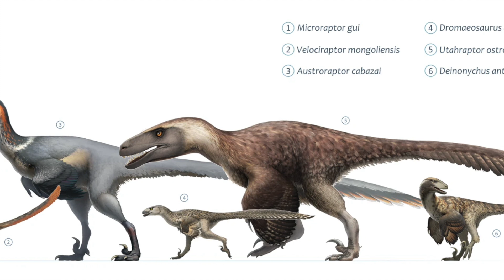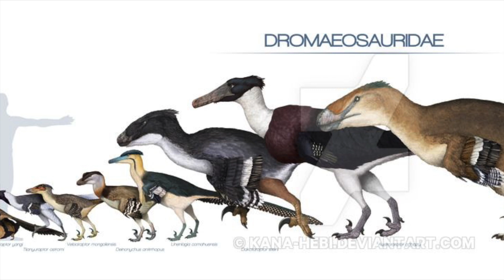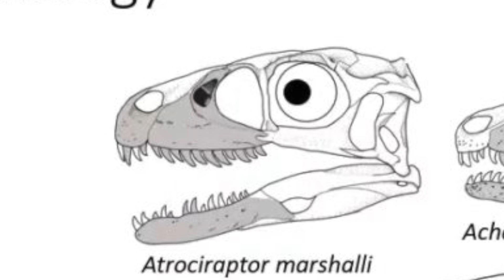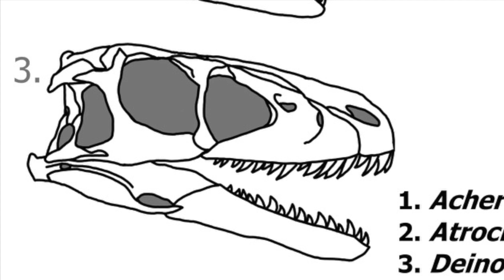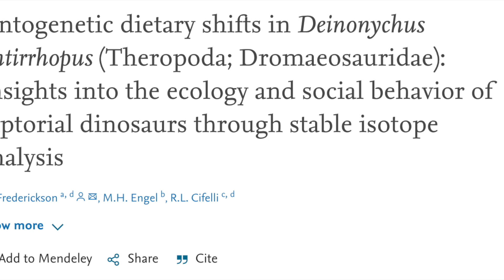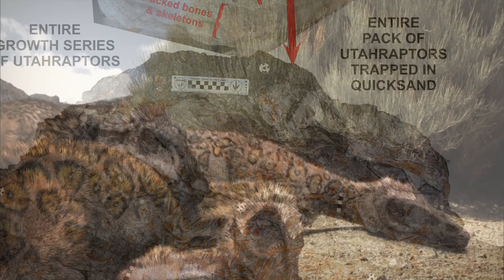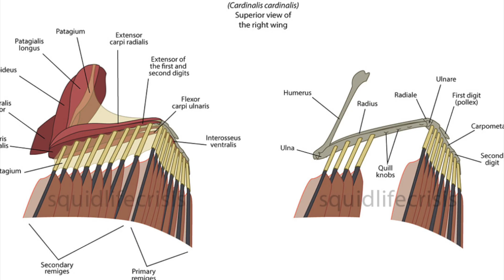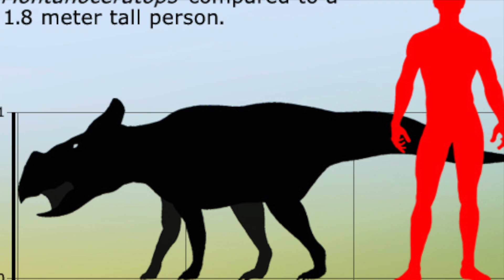Paleo Log: Atrociraptor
Get ready to come face to face with the one and only bulldog raptor: Atrociraptor!